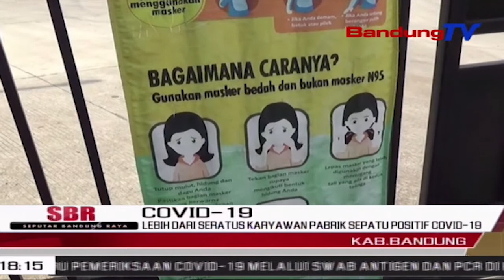Lebih Dari Seratus Karyawan Pabrik Sepatu Positif Covid-19 | SBR | BANDUNGTV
SBR | BANDUNGTV | IRFAN RAMANDA | Sebanyak 109 karyawan pabrik sepatu di Kabupaten Bandung, Jawa Barat, positif terpapar Virus Corona. Penularan kasus tersebut bermula ketika sebagian karyawan pergi belibur ke luar daerah.